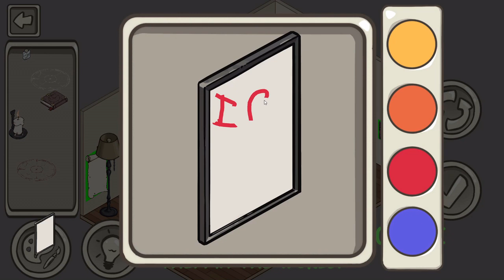Fiendish Furnishing Launch Trailer